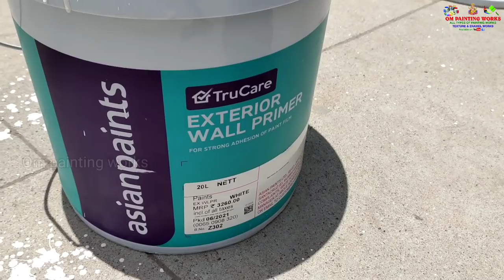basketball ground flooring Painting￼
basketball ground painting full process with fun 😂 | om painting works

Wall putty mixing machine 👇

Wall putty applying alltek blade set 👇

spray painting machine small link👇 in

Wall design rollers 👇

texture
Royale play designing
Tenses
Enamel work
Wallpaper designing